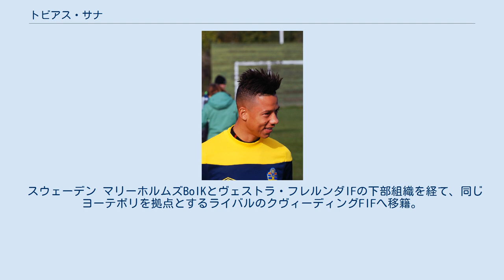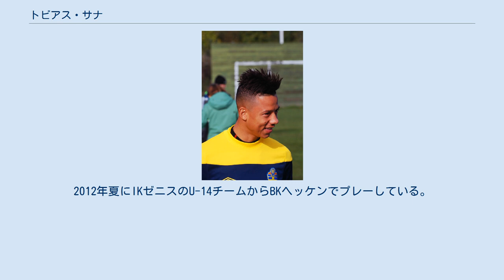トビアス・サナ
トビアス・ティグジャニ・サナ（Tobias Tigjani Sana, 1989年7月11日 - ）は、スウェーデン・ヨーテボリ出身のサッカー選手。
IFKヨーテボリ所属。
ポジションはFW、MF（左ウィング、左サイドハーフ）。
 スウェーデン マリーホルムズBoIKとヴェストラ・フレルンダIFの下部組織を経て、同じヨーテボリを拠点とするライバルのクヴィーディングFIFへ移籍。
2008年にスーペルエッタンでプロデビューし、同年は22試合2得点を記録した。
翌年は、同じ街を拠点とするIFKヨーテボリへ移籍し、2012年末までの契約を結んだ。
2009年のシーズン開幕戦でアルスヴェンスカンデビューを果たしたが、主力の座を掴むことは出来ず。
5試合に出場した後は契約条項に則り、夏にクヴィーディングへ復帰するもクラブは降格した。
 ヨナス・オルソンとステファン・レーンの2頭体制のヨーテボリに復帰すると1年目は主に控えだったが、2011年の開幕戦の先発にラグナル・シグルズソン、トビアス・ヒーセン、アンドレアス・ドルッゲ、カール・スヴェンソンらと共に名を連ねて以降、主力の座を勝ち取り26試合に出場。
クラブはシーズンを7位で終えた。
2012年にミカエル・スターレ新監督就任以降も変わらず主力を務め前半戦の殆どに出場していたが、クラブは残留争いに巻き込まれた。
 アヤックス 2012年8月1日にフランク・デ・ブール監督率いるオランダの名門アヤックス・アムステルダムへ3年契約で加入し、入団会見の際にパトリック・クライファートとズラタン・イブラヒモヴィッチが自身のアイドルと語った。
開幕戦のAZアルクマール戦(2-2)でラセ・シェーネと交代でリーグ戦初出場を飾り、19日のNECナイメヘン戦(6-1)で初先発出場。
2得点を決めマン・オブ・ザ・マッチに選出される活躍を見せ、監督の期待に応えた。
同試合から、UEFAチャンピオンズリーグ 2012-13初戦のブンデスリーガ王者ボルシア・ドルトムント戦（0-1）まで右WGとして先発出場した。
 マルメ 2015年1月14日、母国のマルメFFに4年契約で移籍することが発表された。
 AGF 2017年7月8日、デンマーク・スーペルリーガのオーフスGFに3年契約で移籍。
背番号11のユニフォームを着用する。
 2012年4月にブルキナファソサッカー協会による同国代表招集への関心を報道され、自身はこれを光栄に思いながらも生まれ育ったスウェーデンでプレーしたいと語った。
また、その時点ではまだブルキナファソのパスポートを所持していなかった。
 アヤックスでの好調なプレーからスウェーデン代表に招集される。
その際にメディアから、どのアンダーカテゴリーで出場していないにもかかわらずA代表に辿り着いたことをクローズアップされた。
 エリック・ハムレーン監督の下、2012年10月16日のドイツとの2014 FIFAワールドカップ・ヨーロッパ予選で0-4というビハインドの中3得点を返したところで、更に攻勢を強めるためセバスティアン・ラーションに代わり78分からピッチに投入される。
代表初出場となったこの試合は、アディショナルタイムにラスムス・エルムがゴールを記録し4-4の引き分けとなった。
 スウェーデン人の母親とブルキナファソ人の父親の下、スウェーデンで生まれた。
異母兄弟のムバ (Muba)（1997年8月30日ガーナ生まれ）もサッカー選手として活動。
2012年夏にIKゼニスのU-14チームからBKヘッケンでプレーしている。
 ^ "IFK Göteborg värvar 19-årig talang" ^ "Tobias Sana spelar med Qviding ikväll" ^ "Ajax contracteert Tobias Sana" ^ "Bij de club van Kluivert en Zlatan" ^ Välkommen till MFF, Tobias Sana マルメFF公式ウェブサイト 2015年1月14日付 ^ “AGF styrker offensiven med Tobias Sana”. AGF Fodbold (2017年...